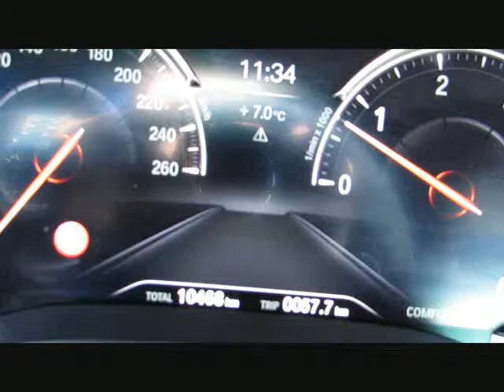BMW 630 Gran Turismo xDr MSport ACC Sitzbelü von BAYERN-CAR-GERSTMAYR GmbH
BMW 630 Gran Turismo xDr MSport ACC Sitzbelüf.Neu111` von BAYERN-CAR-GERSTMAYR GmbH mit 10.900km weitere Informationen und Fahrzeuge